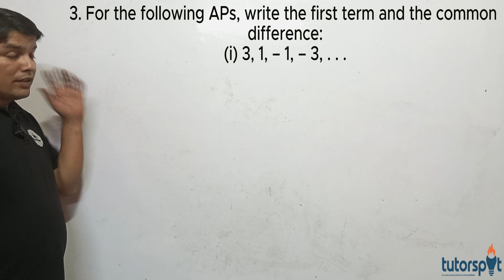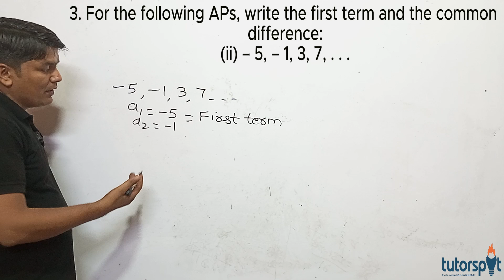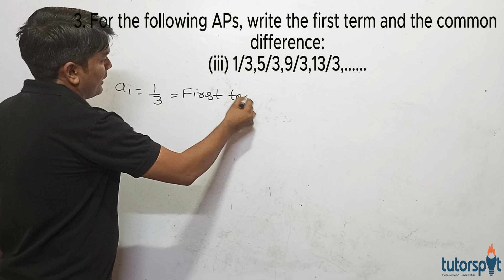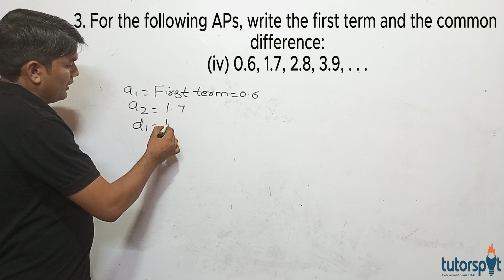Mastering Maths Ex 5.1 Q.3 in 5 Minutes or Less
Hello everyone in today's Class 10th Mathematics session we discuss Ex 5.1 Q.3.

✔️ Class: 10th
✔️ Subject: Mathematics
✔️ Chapter: Arithmetic Progression
✔️ Topic Name: Ex 5.1  Q.3
Welcome to Tutor Spot:-
We provide content from Class 10th Mathematics only.